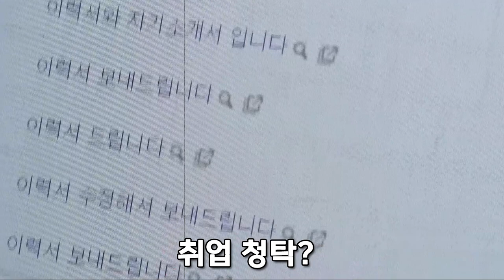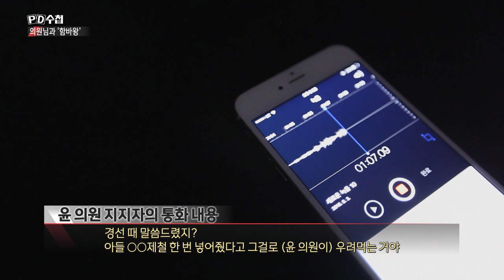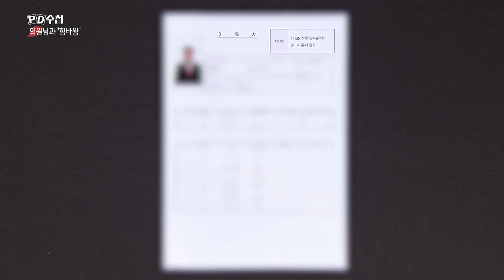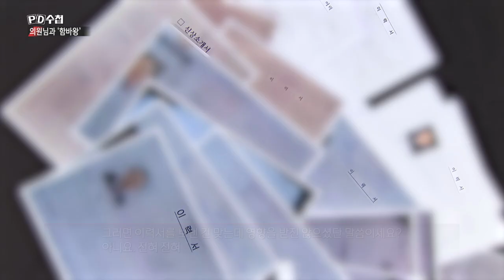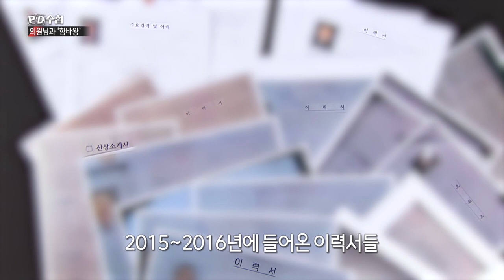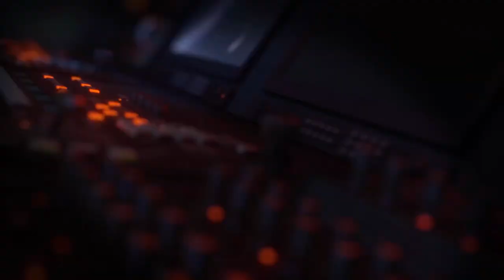[PD수첩 핫클립] ‘함바왕’ 유상봉이 가리킨 국회의원